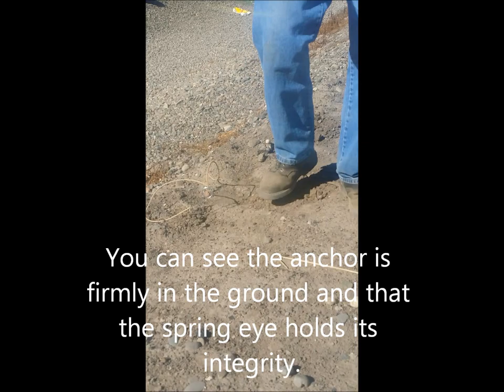Spring Eye Anchor for Hops